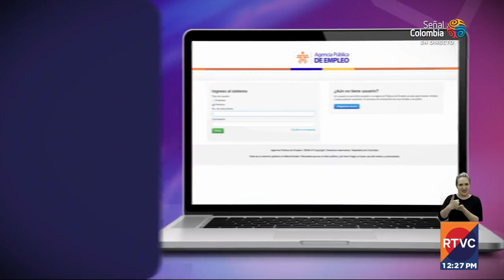¡Trabajo sí hay para asesores de call center en Chía y Soacha! | RTVC Noticias